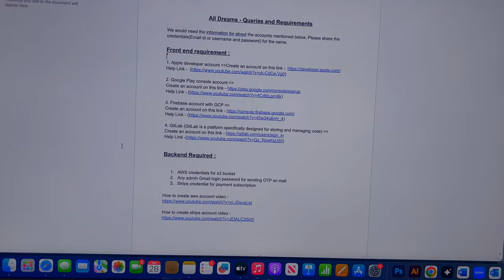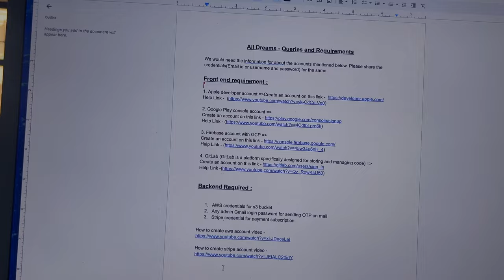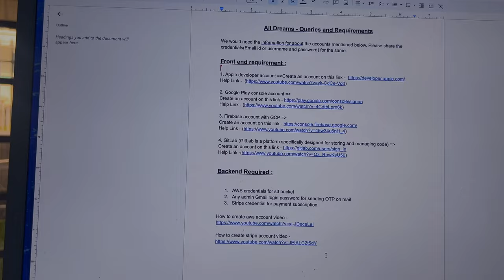this will inspire many kids, impact is a long game vs controversy short game, my daily life sunday